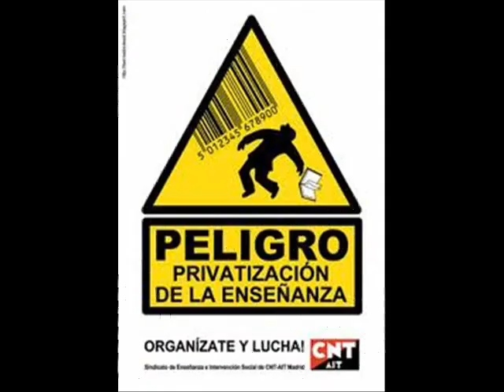Anonymoys 7 de Septiembre 2011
Hola Colombia